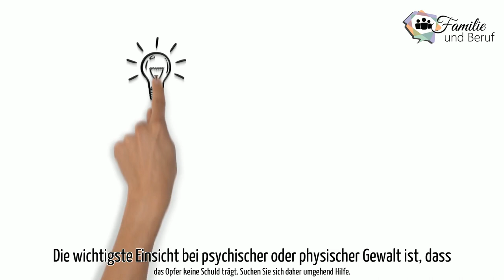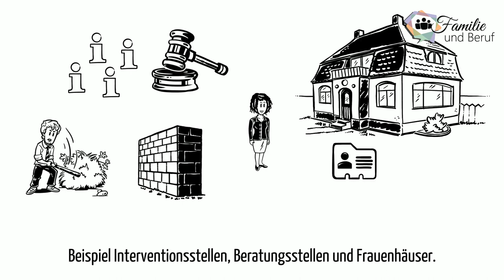Familie und Beruf, Notfallhilfe, Gewalt in der Beziehung